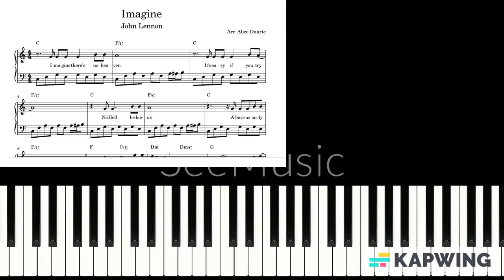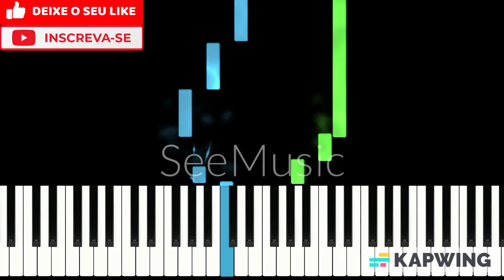Imagine (John Lennon) | Piano Tutorial + Partitura